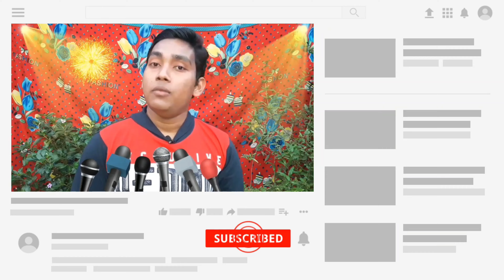নাম কীর্তন Ep106 || হরে কৃষ্ণ নাম সংকীর্তন || গীতাবানী সম্প্রদায়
Song Name : নাম কীর্তন Ep106 ।
Group Name : গীতাবানী সম্প্রদায় ।
Camera : Banamali Debnath.
Edit : Banamali Debnath.

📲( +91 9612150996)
🙏কৈবল্যনাথ সম্প্রদায় -
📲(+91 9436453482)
🙏 রাম মন্দির সম্প্রদায় -
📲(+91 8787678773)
🙏শিব শক্তি সম্প্রদায় -
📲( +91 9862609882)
🙏নব নিত্যানন্দ সম্প্রদায় -
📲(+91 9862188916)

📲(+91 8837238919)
🙏মাছ মারা (গোপাল পুষ্প সম্প্রদায়) -
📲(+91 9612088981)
🙏দয়া শঙ্কর সম্প্রদায় -
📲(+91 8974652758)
🙏নবোদয় সংঘ -
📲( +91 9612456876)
🙏বেদবানী পাঠচক্র -
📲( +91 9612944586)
🙏 শ্রী গুরু সংঘ -
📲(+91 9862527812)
 🙏 শ্রীনাম সম্প্রদায় -
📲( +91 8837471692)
🙏ভোলানাথ সম্প্রদায় -
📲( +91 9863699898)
🙏 ভক্ত সম্প্রদায় -
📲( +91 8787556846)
🙏শ্রীশ্রী দয়াল ঠাকুর সম্প্রদায় -
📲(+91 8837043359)